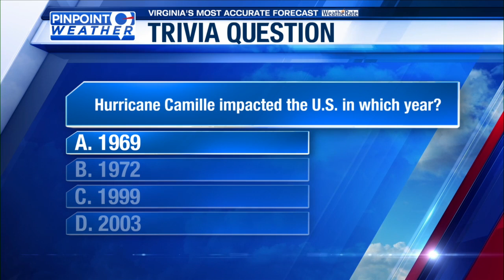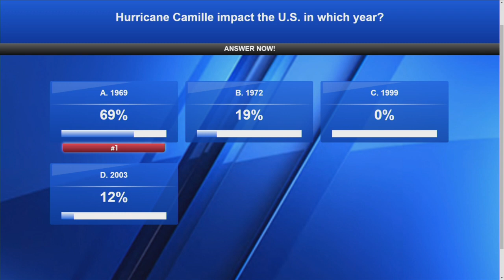WFXR Weather Trivia: Remembering Hurricane Camille